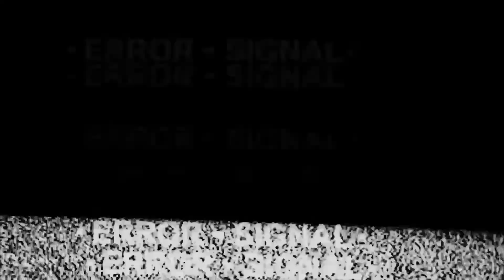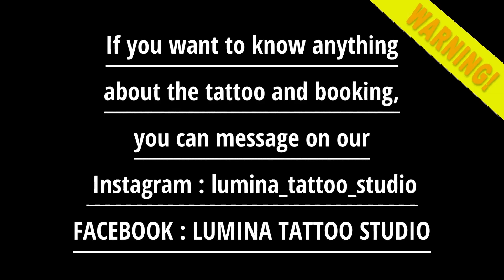REQUEST BY CUSTOMER, BUDDHA TATTOO - FULL SLEEVE TATTOO